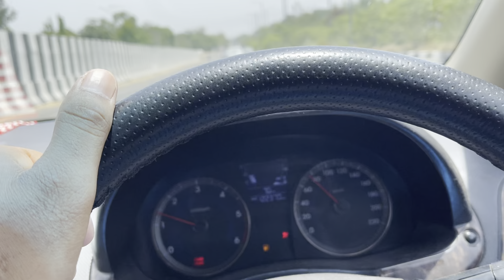ਕਾਰ ਤੇ ਕਾਰ ਚੜੀ ਪਈ ਆ ਐਥੇ ਤਾਂ (New vlog)